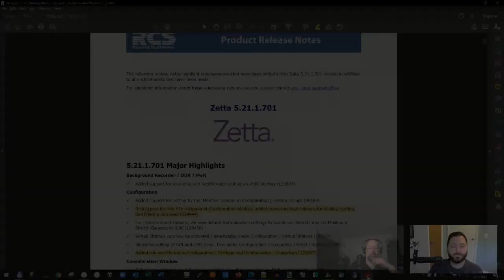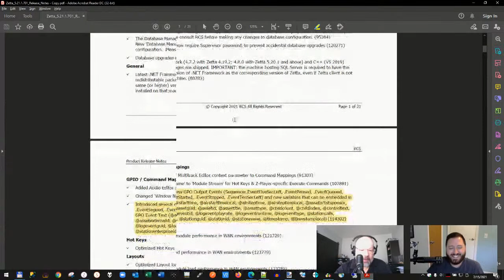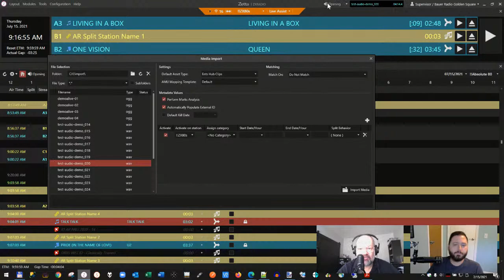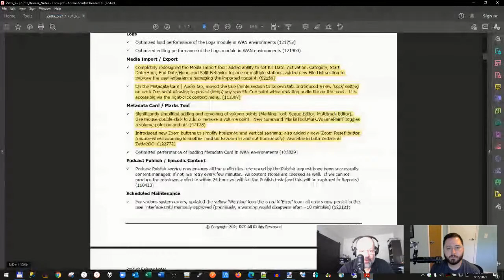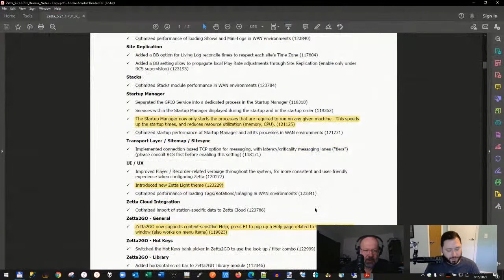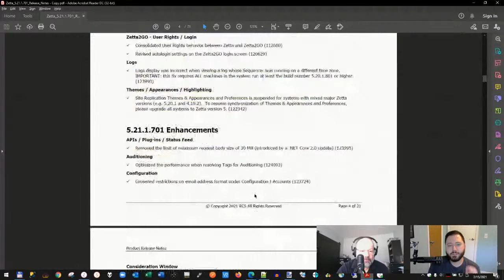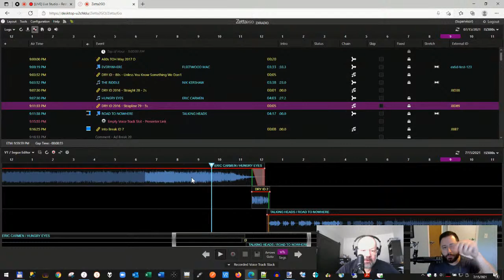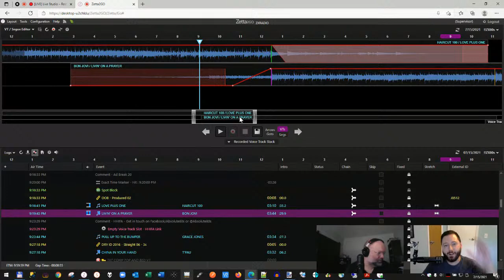RCS Live: Zetta 5.21.1 New Features with Martin Blazek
It's official, Zetta 5.21.1 is now available! So why not bring in Martin Blazek, RCS Zetta Product Manager, to discuss some of the exciting new features!?

Aside from Zetta's new maximized performance enhancements, we'll be reviewing:

- Zetta2GO's New User Friendly Marks Tools (Segue Editor)
- Completely Redesigned Media Import / Export
- Updated Metadata Card / Marks Tool
- Asynchronous & Play Through Macros
- New Zetta Light Theme & more!

Don't forget that Martin will also be available to answer your questions, live and in real time! Don't forget to set your reminders now and we'll see you Thursday!